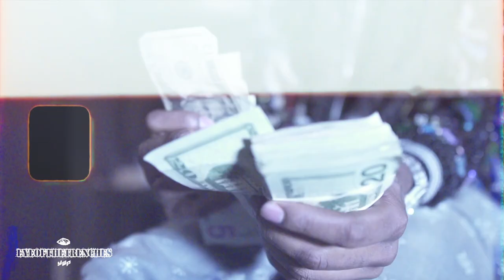Lil Wet ( VLOG ) FIRST !! time RUNNING Into FANS ” + Sneak Peak | Premiered By🎥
Artist:
Nolimit Lil Wet